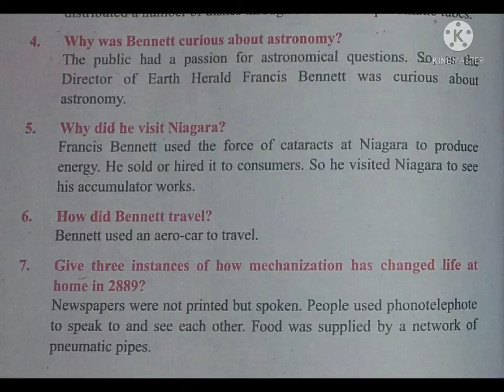10th Standard English Master Guide/Unit - 5/Supplementary/Book Back Answers/FULLY/